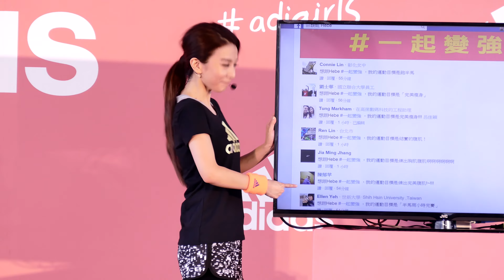田馥甄可愛@adidas一起變強完整版